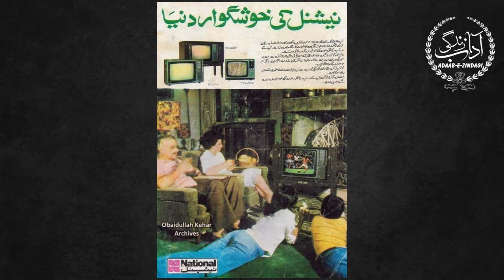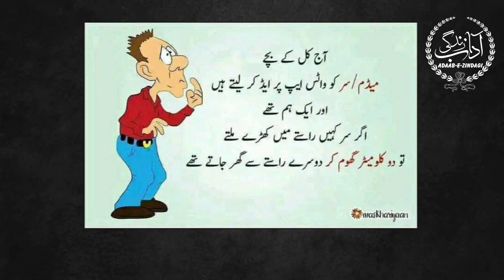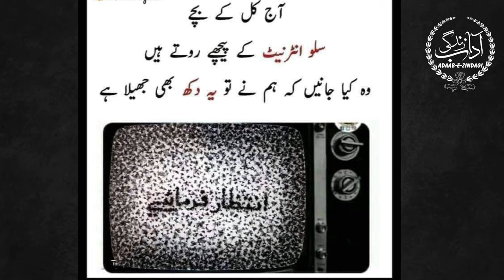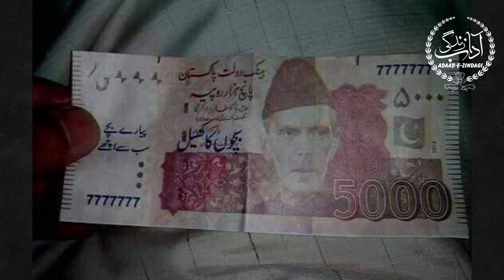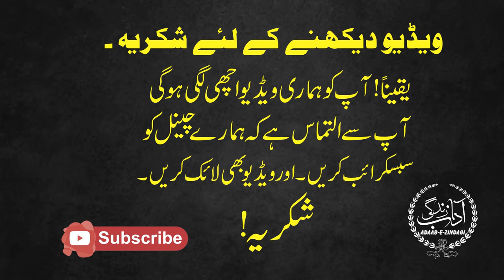Mere Bachpan ke din-ke Yadain-Old Memories Of Pakistan-Old is Gold-Since 1965-|Adaab-E-Zindagi 2022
This video About old memories of Pakistan Since 20th.
This Video Presents By Adaab -e-Zindagi Quotes .

یہ اس دور کیویڈیوہے جب جدید آلات نہیں تھے تب لوگ بہت خوش تھے ایک دوسرے کا خیال رکھتے تھے۔اس وقت ٹیکنالوجی نہیں تھے ہر طرف خوشحالی تھی لوگ تھوڑے میں خوش ہو جاتے تھے ۔لوگ محنتی تھے،سادہ ،عقل مند، طاقت ور ،سادہ زندگی گزارنے والے۔
وہ دور دور تھا آج سے بہتر آج سب کچھ ہے بھر بھی اس طرح محسوس ہوتا ہے کہ کچھ بھی نہیں ہے
بچپن کا وہ دور لوٹ کر نہیں آئے گا۔

This is the time when there were no modern devices, then people were very happy and took care of each other. At that time, there was no technology, there was prosperity everywhere, people became happy in a short time. People were hardworking, simple, wise, powerful, Simple living.
It was far away, better than today, everything is still there, it feels like there is nothing
That period of childhood will not return.

Note : All copyright are reserved by Adaab-E-Zindagi, So don,t re-upload.If anyone try to use our content when they will face strike. * * *